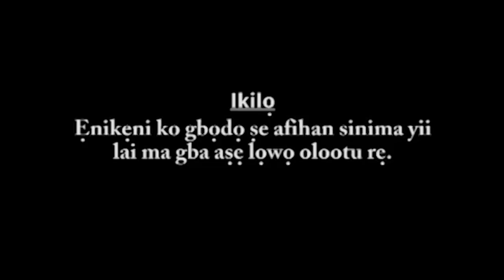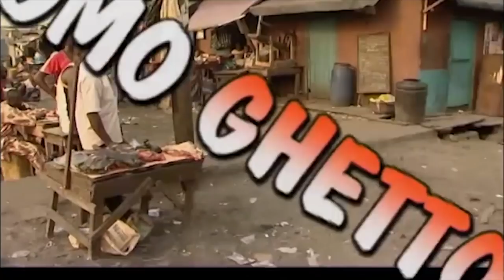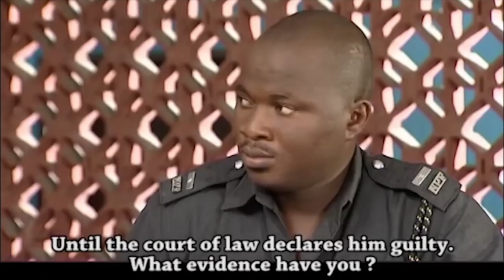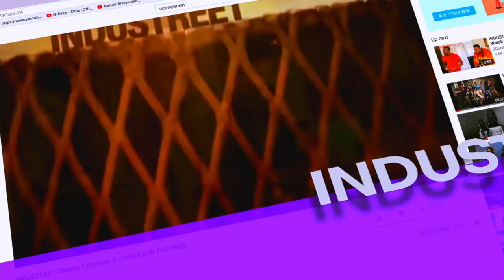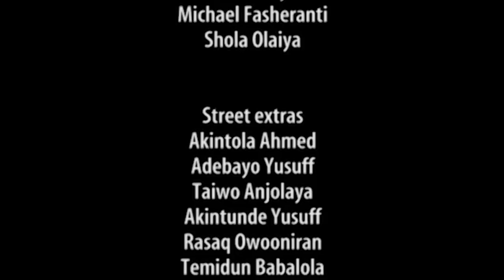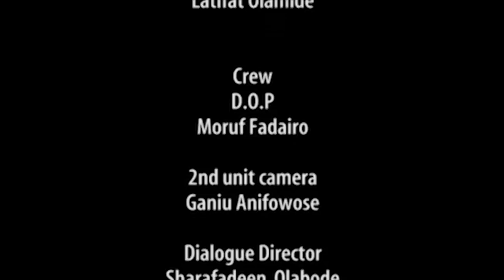Flashback Movie: OMO GHETTO Part 1 (4) | Yoruba Nollywood Movie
Omo Ghetto, narrates the story of two identical twins living separate lives. An unfortunate  incident sheds more light to their birth, paternity and troubling behaviour.

WATCH LATEST NOLLYWOOD MOVIES & TV SERIES: https;//goo.gl/YjZ1D8

Watch latest nollywood movies and series on the go !!! download SCENEONE TV App on Google Playstore or App Store (iOs).